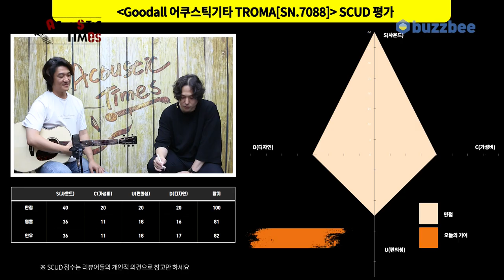[AcousticTimes 1319회] Goodall 어쿠스틱기타 TROMA[SN.7088]